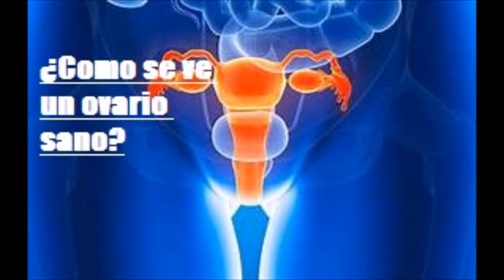¿Como se ve un ovario sano -Salud para la gente de mi tierra